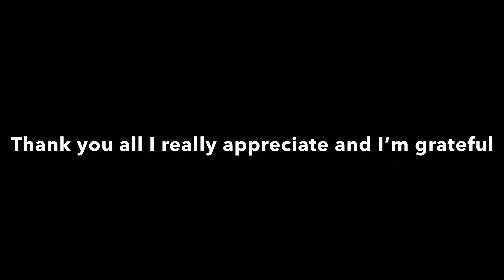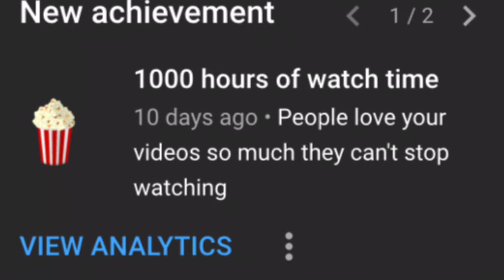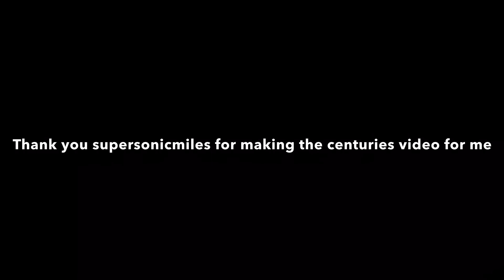Happpy 1st year anniversary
Ill get more plushies in the future